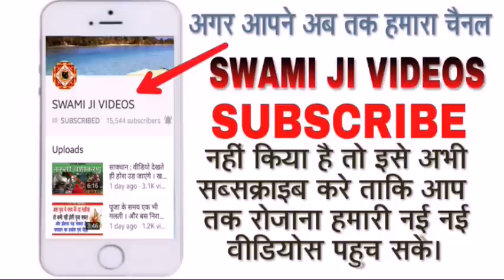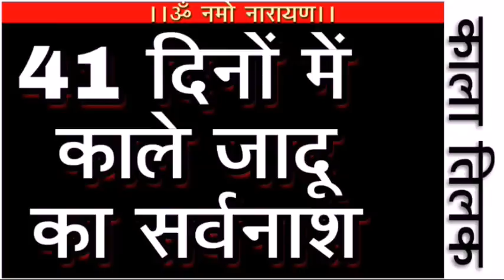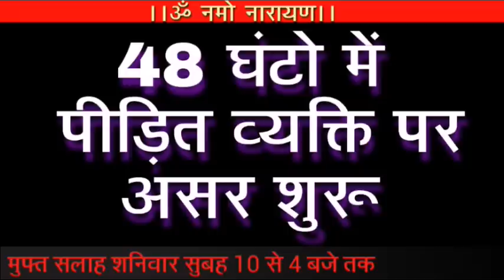Kala Jadu Kaise Khatam Hoga| 48 घंटो में असर शुरू ।Black Magic Ko Kaise Dur Kare | Om Namoh Narayan